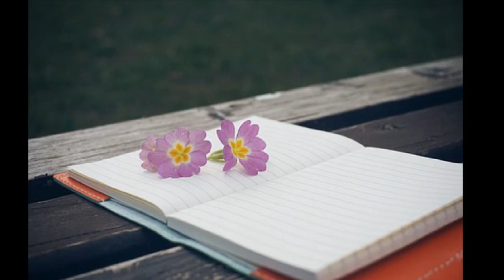오한승 ['07 Urban Tale 1st Move ((Digital Single)] 떠나나요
나를 위해 그런말 한다고 둘러되기엔
그대가 너무 떨고 있는걸
가만히 그대의 손을 잡아 보지만~
여전히 차가워 보이네요

나 오늘 까지만 꿈속에 허락되는지
내일 다시 깨어나면 그댈 다시 볼 수 없겠죠
나를 사랑할 수 없게 됐나요
그럼 나도 떠나야만 하는지
때론 그대 있던 그곳에서 기다리면서
그냥 살아가도 괜찮을까요 헤어지면..

늘 그랬듯이 난 내 모습 그대로 인데
그대 포기 하기가 너무 어렵죠

나를 감당할 수 없게 됐나요
그럼 이렇게 떠날 수 있는지
사랑이란건 힘든거라고 말해왔던 너
이제 내게 받긴 하려 하나요

그대 뒷모습이 내게 보이기 전에
내가 먼저 돌아서야 하겠죠
그럼 그대 마음이 조금더 아파할까요
이젠 미안함으로 나를 기억할테니

그럼 나도 떠나야만 하나요
때론 그대 있던 그곳에서 기다릴께요
가끔씩은 그댈 그리워 하게
나를 위해 그런말 한다고 둘러되지 말아요
다 아는데..